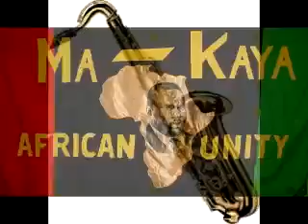unknown dub 2013 oct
unknown dub.